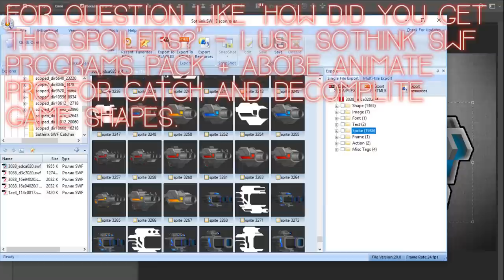Spoilers for next update! | SuperMechs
100 likes on this video and i will record video with my voice)